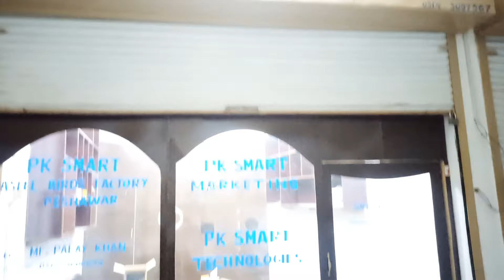👉👉💯Must Watch This Video Till End || My New Wireless Technology For Aseel Videos & Vlogging|| Wow💯👈👈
1) PK Smart Marketing Tv Channel
@PK Smart Marketing Tv (The Marketing Guru)

@PK Smart Aseel Official

5) PK Smart Aseel Birds Factory Pesh
@PK Smart Aseel Birds Factory Peshawar